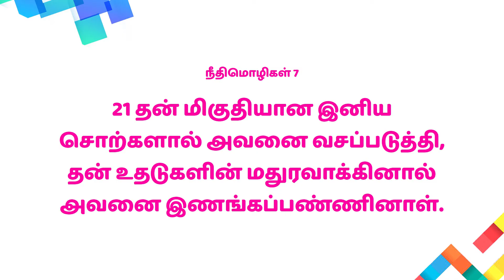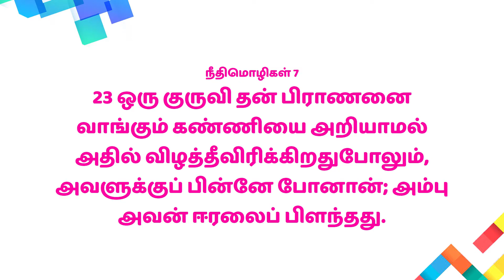Time To Rise | 11-08-2022 | Mrs. Jenifa